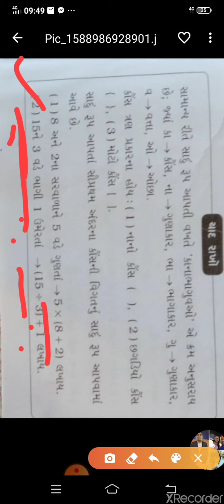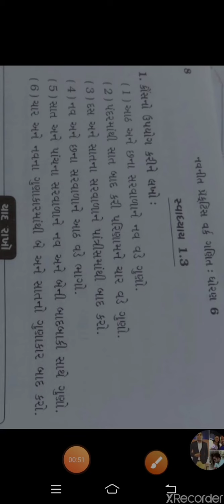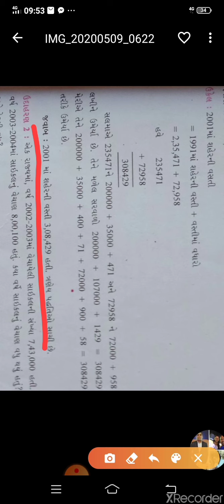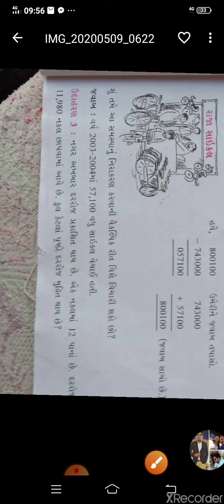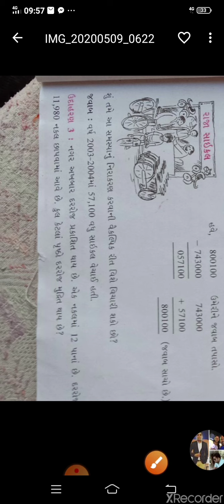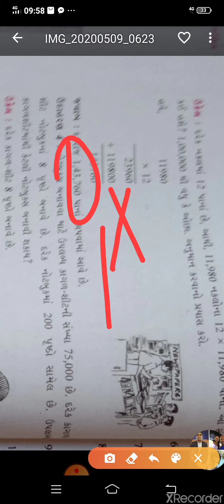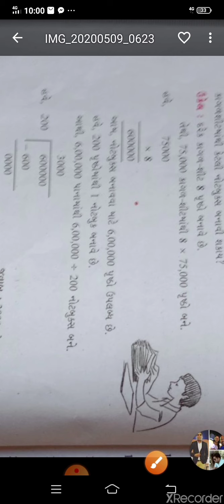GM 6 MATHS CHAPTER 1 PART 5